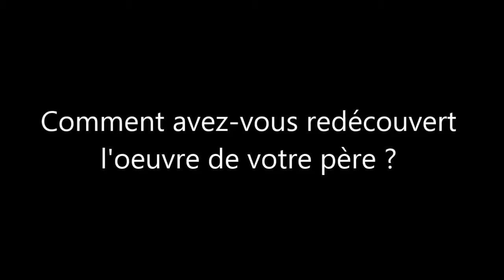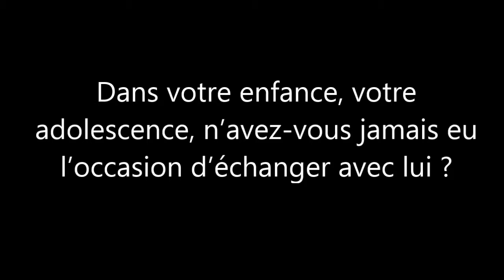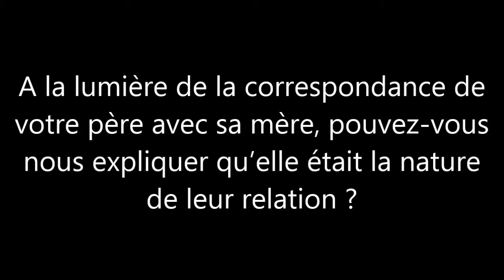Interview de Luc Durosoir.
Lucien Durosoir (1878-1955), est l’un des plus grands violonistes français au début du XXe siècle.

Mobilisé en 1914, il sera tout au long de la guerre brancardier puis colombophile, mais surtout, son talent musical va l’amener à faire partie, à la demande du Général Mangin, d’un quatuor de musique de chambre rassemblant notamment André Caplet (alto) et Maurice Maréchal (violoncelle). Une situation exceptionnelle sur le front qui l’amènera à écrire dans une de ses lettres : «  mon violon m’a sauvé la vie ».

Après la guerre, Lucien Durosoir ne se produit plus, mais compose. Sa musique a été retrouvée il y a dix ans par son fils. Le Durosoir compositeur, totalement méconnu, est donc une découverte majeure dans l’histoire de la musique française du XXe siècle.

Cet incroyable destin, est le fil rouge de l’exposition 2015 du Musée de la Grande Guerre du Pays de Meaux. Celle-ci abordera à travers une sélection de portraits de musiciens issus des différents pays belligérants, comment le conflit a pu influencer leur rapport à la musique. Vie fauchée ou transformée par la mutilation, composition nourrie du fracas et du chaos de la guerre, silence assourdissant témoin du traumatisme de l’expérience…  sont les conséquences immédiates d’un art confronté à la destruction.

Une évocation de la musique face aux différents conflits du XXème siècle, permettra comme toujours au Musée de la Grande Guerre de créer le lien entre hier et aujourd'hui.